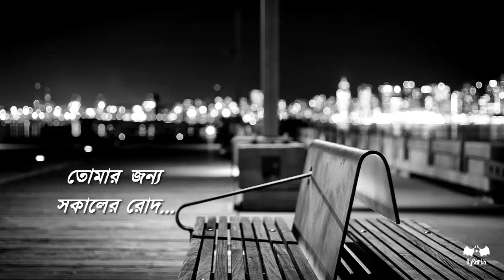SATKAHON || PROMO || 2019 || MyEarth™ || Official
Official Lyrical Promo of SATKAHON.
Full song will be published on our one and only official Youtube channel MyEarth on this EID UL ADHA.

Song: Satkahon
Vocal: Riaz Shah
Words: Foysal Ahmed (Arnob)
Tune: Sajid Hasan Shuvo
Lead: Rana Hamid
Bass: Tarif
Drums: Abu Jahed Raju
Composition: Rana Hamid
Studio: Zazabor
Dop: Foysal Ahmed (Arnob)